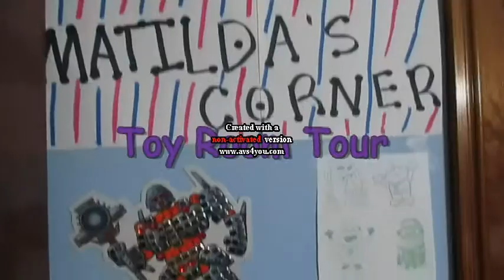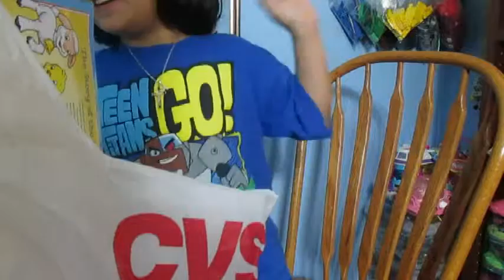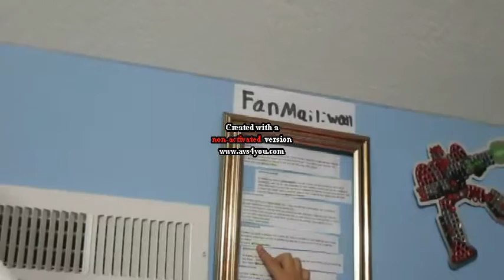Toy Room Tour Matilda's Cornner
Leave any comment for a chance to get a shoutout in my next video.